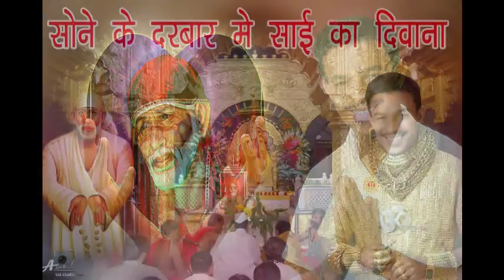milind shinde sai baba song